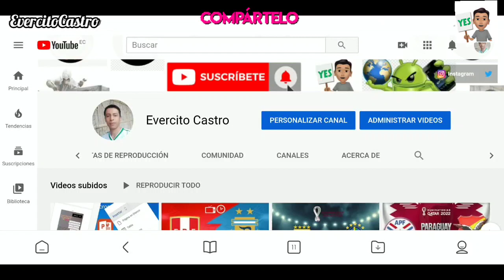El Señor de los Cielos 9 Capitulo 66 y 67 Avance: Aurelio Se Enfrenta a los Hombres del Cabo